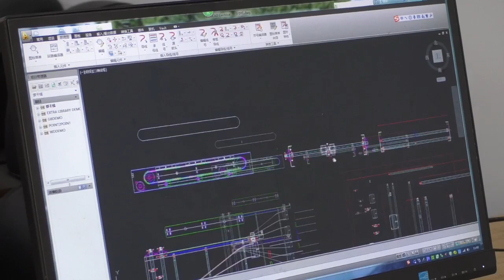Skywin Foodstuff Factory Introduction